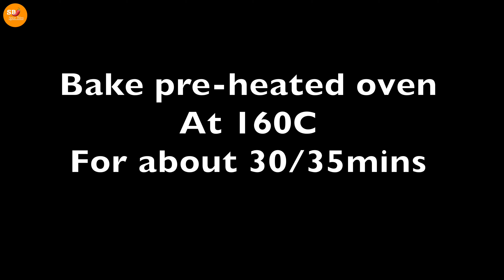Fluffy souffle cake recipe / Yogurt souffle cake recipe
Fluffy souffle cake recipe | Yogurt souffle cake recipe | yogurt cake | how to make yogurt cake | yogurt cake recipe

Today it is light and fluffy yogurt cake recipe, Yogurt souffle cake recipe is perfect for every occasion, the scent of yogurt and lemon is divine and it is really delicious. This yogurt souffle cake ingredients are simple, so easy to make fluffy souffle cake. enjoy...

ingredients :
3 eggs yolk
yogurt or curd 3/4 up
flour or (maida) 3 tbsp
cornflour 1 tbsp
lemon zest 1tbsp
pinch of salt
3 Egg Whites

***baking pan size 6 inch***
baking time : bake preheated oven at 160c for 30 to 35 minutes

some powdered sugar on top - optional

Fluffy souffle cake recipe, Yogurt souffle cake recipe, yogurt cake,how to make yogurt cake,yogurt cake recipe, yogurt cake,yogurt cake recipe,souffle cake,